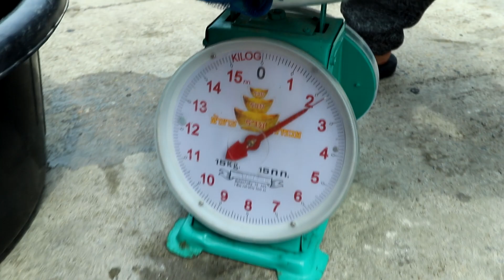เอาตัวรอด ช่วงโควิด กับ ไอ้โง่ พี่แชมป์ Happytv